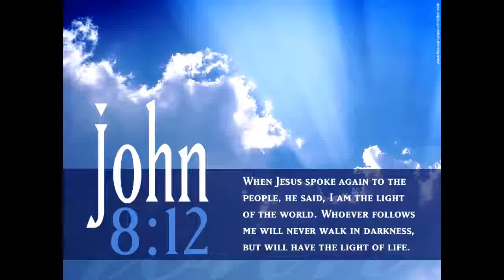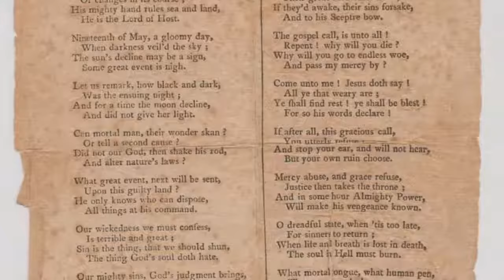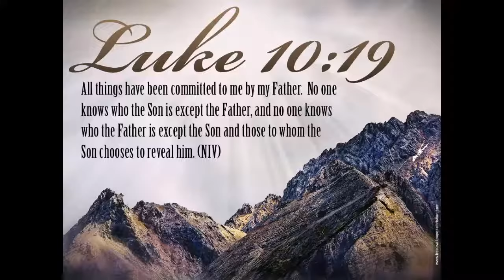The Dark Day